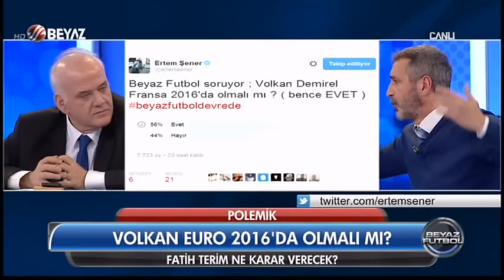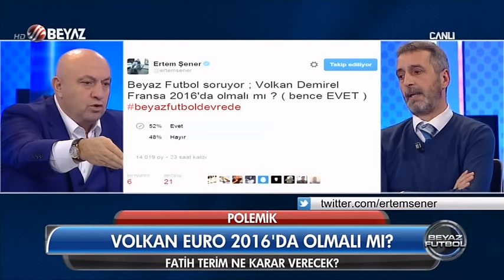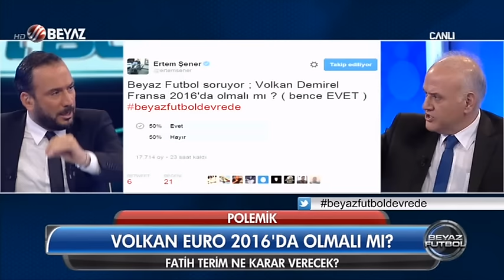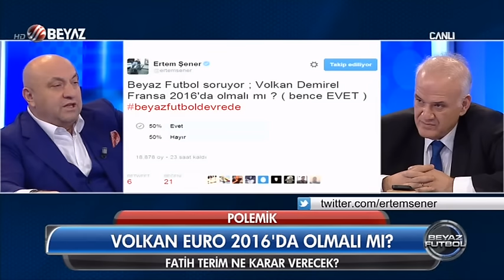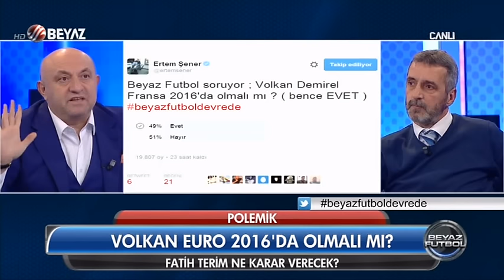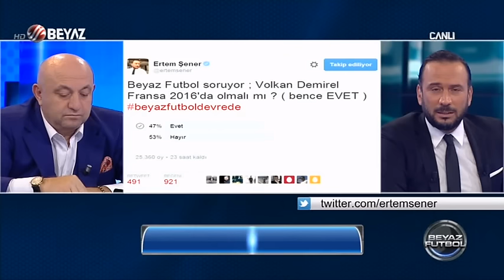(..) Beyaz Futbol 27 Aralık 2015 Kısım 3/3 - Beyaz TV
Beyaz Futbol 27 Aralık 2015

41 dikiş büyüsü yüzünden
Beşiktaş şampiyon olamayacak
Boyko ve Douglas Beşiktaş'ta